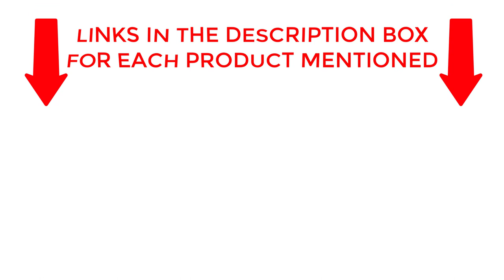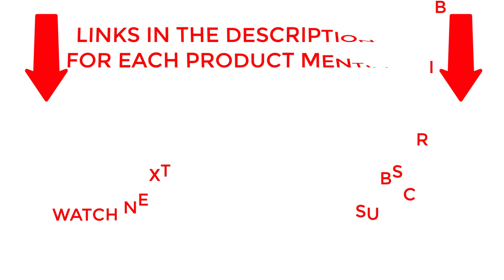Ultimate Tricycle Stroller Review: The Top Contender for Your Little One's Ride!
✔️Best Tricycle Strollers reviews 🔥 💥
~ Product Link ~
Looking for the best tricycle stroller for your little one? Look no further than our ultimate tricycle stroller review! In this video, we take a closer look at the Radio Flyer Ultimate All-Terrain Stroll 'N Trike, a versatile and durable tricycle stroller that can be used as a push trike, learn-to-ride trike, and classic trike. Designed for children between the ages of 9 months and 5 years, this toddler tricycle bike is built to last and can handle any type of terrain you may encounter on your adventures. Its features include an adjustable seat, a removable canopy, footrests, a 3-point harness, and a push handle that can be adjusted to suit your needs. With its quiet ride tires and all-terrain capabilities, the Radio Flyer Ultimate All-Terrain Stroll 'N Trike is the perfect choice for families who want to create unforgettable memories with their little ones. In this video, we provide an in-depth review of the product, highlighting its features and benefits to help you make an informed purchase decision. So why wait? Watch our video today and discover the top contender for your little one's ride!